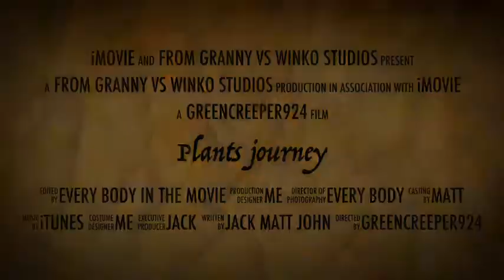Plants journey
Get ready